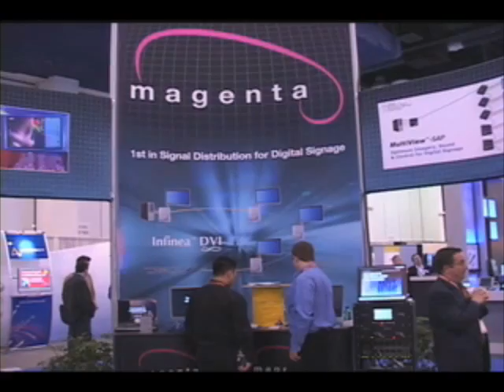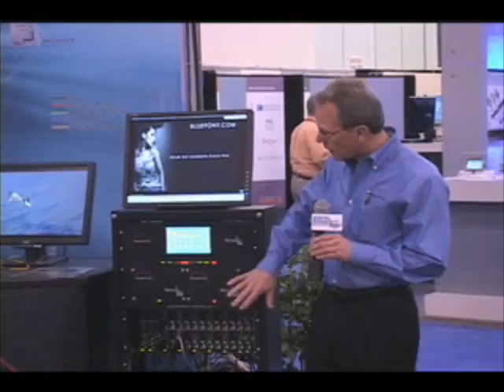Interview: Keith Mortensen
Live from the DSE 2009 show floor in Las Vegas, Keith Mortensen introduces his company and talks about how DSE helps his business.

Its growing, and morphing and changing constantly, comments Keith Mortensen, CEO and president of Magenta Research, regarding his thoughts on digital signage, which he says is still in its infancy, with technologically advances happening all the time. I thought it was initially going to be in large retail establishments only, but now its in smaller venues, individual stores and small boutique hotels, Mortensen says. Even the definition of it is changing. Pretty soon youre going to open up your cell phone and get one flash of some product ad. Magenta Research was established 11 years ago and serves the Pro-AV and digital signage industries in the transmission, switching and flexible distribution of audio, video and serial signals.